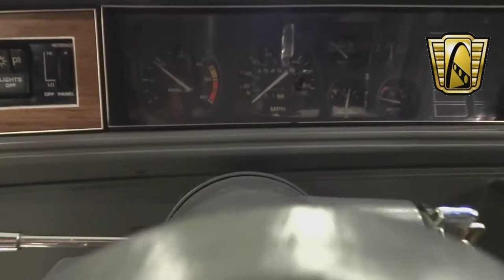1986 Oldsmobile Cutlass 442 Stock #6667 Gateway Classic Cars St. Louis Showroom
For sale in our St. Louis showroom is a very original fifth generation 1986 Oldsmobile 442. The fifth generation of Oldsmobile 442 was revived in 1985, its production last 3 model years, and discontinued in 1987. The 442 in this generation referred to the 4-Speed 200R4 automatic transmission, 4-barrel carburetor, and the dual exhaust. Options for this 1986 Oldsmobile 442 include: Air Conditioning, Alpine AM/FM Radio with CD Player, T-Tops, Cruise Control, Power Brakes, Power Steering, Power Locks, Power Windows, Tilt Wheel, Seat Belts, Cloth Interior, Radial Tires, and Rally Wheels. Powering this 86' 442 is the numbers matching 307 CID LG8 V8 engine. The original 200R4 automatic transmission transfers the power to the 8.5" 10 bolt rear end which houses 3.73 gears. The odometer reads 45,496, and those are the original miles to both the car and the powertrain. The black over silver two tone original exterior paint shows very well considering the age and the amount of miles it has traveled. The gray interior, including the cloth seats, is in excellent condition. The coolest part about this 442 has to be the glass T-Tops. Quick to remove and easy to store in the trunk, these T-Tops provide an awesome look to an otherwise normal looking Oldsmobile Cutlass body. The fifth generation 442 utilized the G-Body Oldsmobile Cutlass Supreme, and featured an upgraded F41 suspension. In its first year of production 3,000 442's were produced and were sold very quickly. Just over 4,200 were produced in both 1986 and 1987. The 442 package included a more performance based powertrain, 15X7 chromed steel wheels with gold accents, rear manual-inflated air shocks, 2 tone signature paint theme (with silver always on the bottom), gold body pinstripe and 442 decal kit, dual-snorkel air cleaner featuring a chrome top, and all 442's came mandatory with air conditioning. 442s were not limited to only these options however as they could be ordered with much of the optional equipment found on other Cutlass models. To view this 1986 Oldsmobile 442 in greater detail including HD pictures and an HD video or our St. Louis showroom.